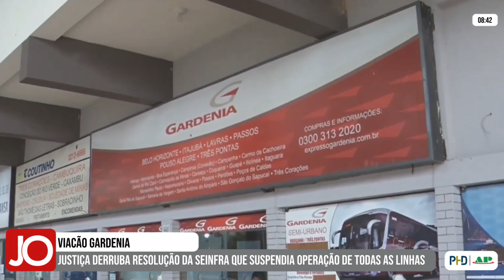JUSTIÇA DERRUBA RESOLUÇÃO DA SEINFRA QUE SUSPENDIA OPERAÇÃO DE TODAS AS LINHAS DA VIAÇÃO GARDÊNIA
| REGIÃO |

A Santa Casa de Passos realizou a décima quinta captação de múltiplos órgãos só neste ano de 2024. A instituição se destacou como um dos principais hospitais de Minas Gerais pela excelência no acolhimento e na captação de órgãos, na região sul do estado. Veja todas as informações: